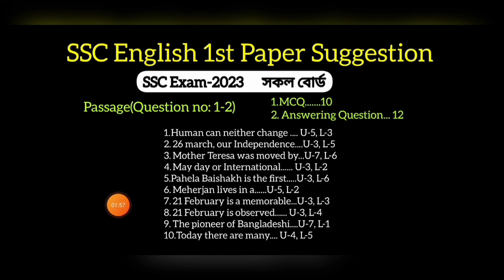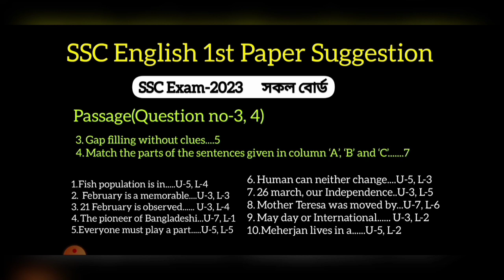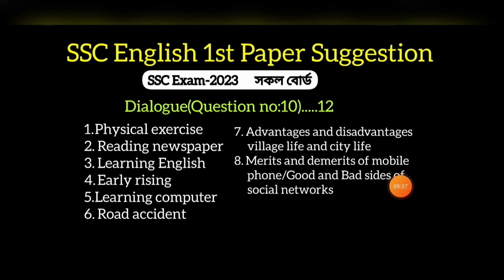SSC English 1st Paper Suggestion||এস এস সি-২০২৩ সাজেশন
This video is English 1st paper suggestion for the student of SSC Examinee-2023. This video has been made with Tpo-10 Final English 1st Paper Suggestion. In this video short suggestion of seen passage, paragraph, Completing Story, Email and dialogue of SSC English 1st paper is given.